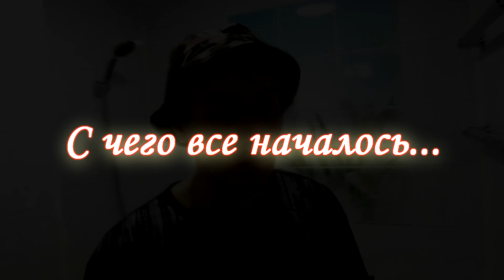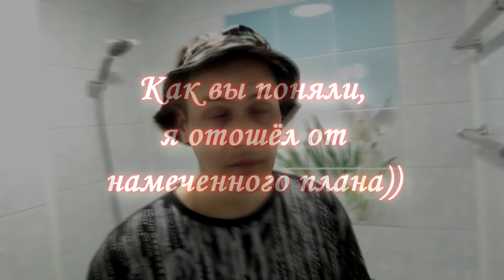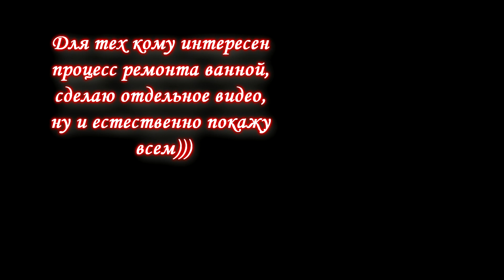Ремонт в ванной пластиковыми панелями ПВХ. Не дорогой ремонт. 塑料浴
Хотели сделать ремонт в ванной пластиковыми панелями ПВХ, а в итоге сделали перепланировку. Обзор ванной комнаты и туалета. Сделанный ремонт под ключ. Будет еще видео, как проходил весь процесс работ на объекте.  Будет интересно если вы планируете сами сделать ремонт.
Заходите на мой инстаграм смотрите фото и видео с объектов. Мои работы.